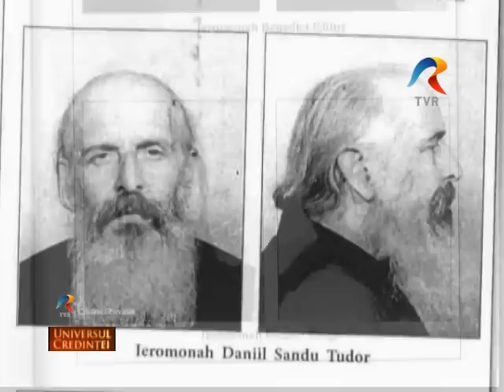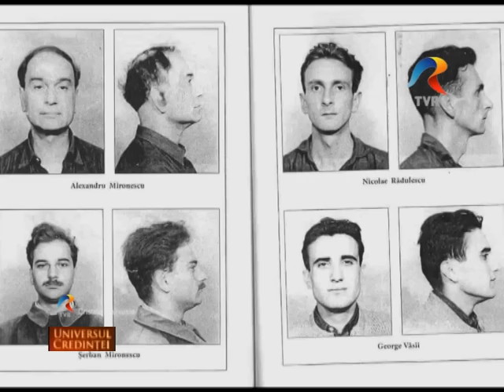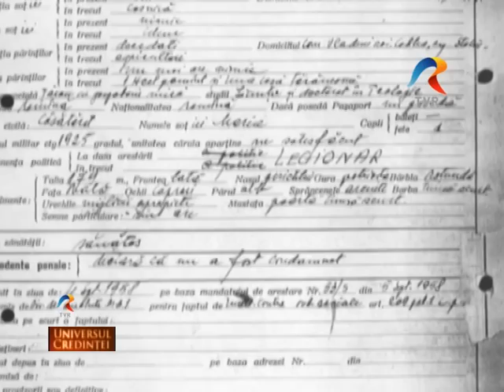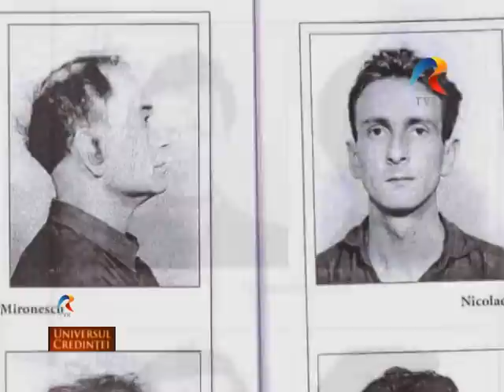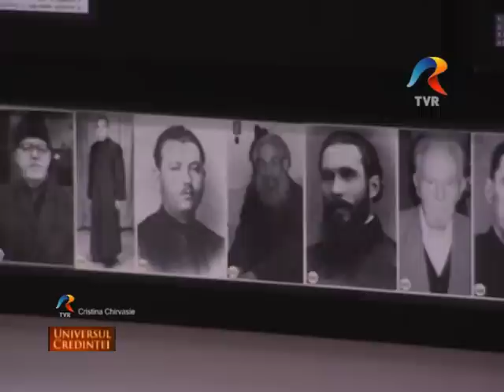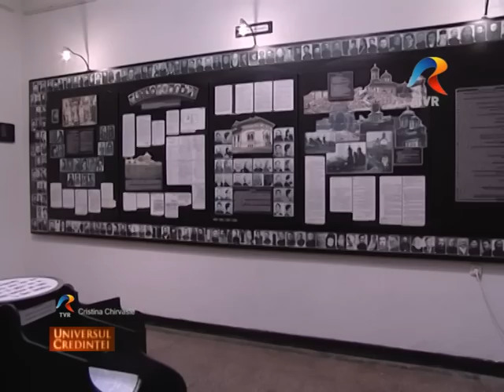Rugul Aprins Ep. 3, Universul Credinţei, Televiziunea Română, Tvr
Rugul Aprins ep. 3
„Lotul Teodorescu Alex. şi alţii". Procesul.
Redactor Cristina Chirvasie

Actul de acuzare a lotului "Alexandru Teodorescu şi ceilalţi" consemna faptul că Daniil Sandu Tudor si complicii săi au iniţiat o mişcare cu caracter legionar numită "Rugul Aprins". La fel ca şi în 1955, acuzaţia de "legionarism" este inventată de la un capăt la altul. Părintele Daniil este ameninţat de acuzatorul său "Ai vrut să dai foc la comunism cu Rugul (tău) Aprins". Să urmărim aşadar cel de-al treilea episod din serialul dedicat acestui fenomen.